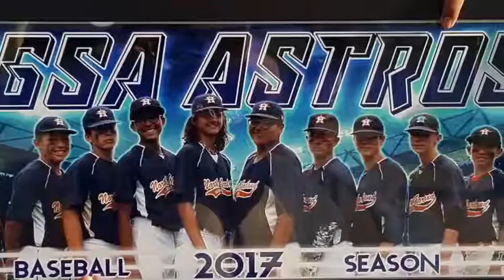HOUSTON ASTROS 14U JUly 2017 WORLD SERIES CHAMPS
AH WHAT A DAY..!!! Last week we took 14U 2017 "STATE" and this weekend , Today, SUNDAY FUNDAY..!!! WE WON the "WORLD SERIES CHAMPIONSHIP"..!!
HOUSTON ASTROS 14U 2017 WORLD SERIES CHAMPS..!!! Congrats to all the boys on he team , you all pulled thru and made it happen and to the coaches CONGRATS and of course for all the parents.